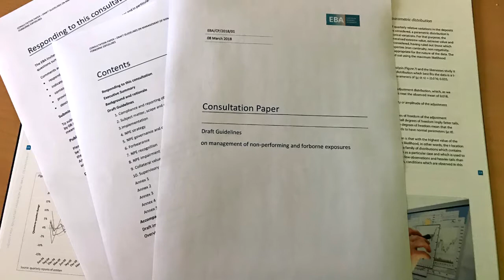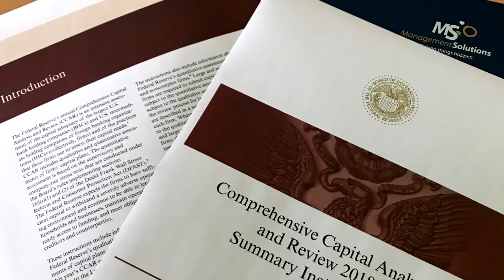Regulation outlook 1Q18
Available in: english - spanish
In the first quarter of 2018, the BCBS consultative document on revisions to the minimum capital requirements for market risk stands out. In Europe, the EC, the EBA and the ECB published several documents on NPLs. Further, the EBA published the scenarios for the 2018 stress test. In Spain, the Government published the Anteproyecto de Ley de prevención del blanqueo de capitales y de la financiación del terrorismo.